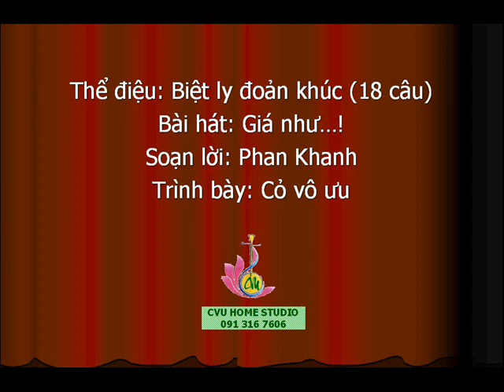Biệt ly đoản khúc - Cỏ vô ưu